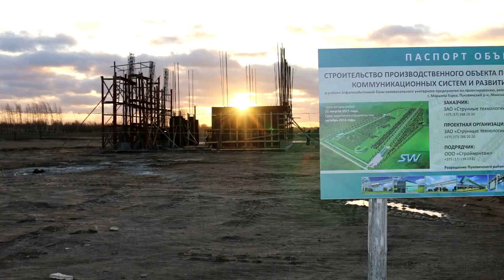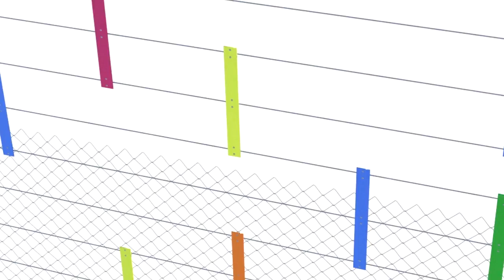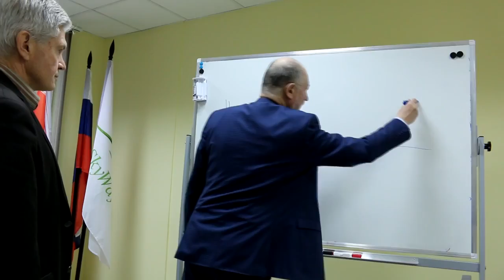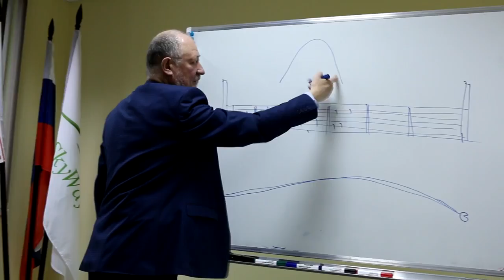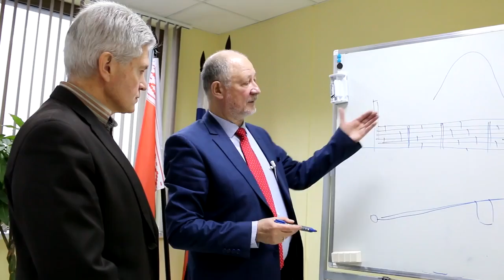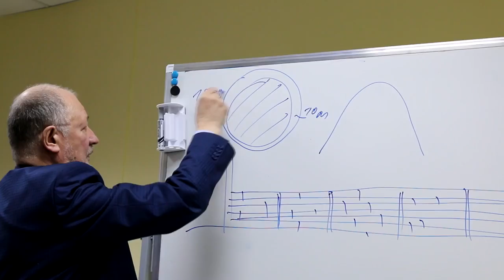Юницкий А.Э. о интеллектуальном ограждении SkyWay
Комментарии по проекту "Интеллектуальное ограждение",

реализуемому международной группой компаний SkyWay, даёт Президент группы компаний и автор проекта, Анатолий Эдуардович Юницкий. С новой стороны раскрывает себя Михаил Кириченко.